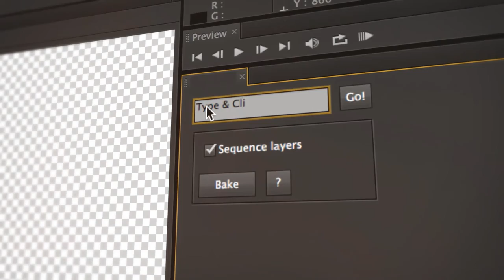Hand Lettering - Animated Typeface (After Effects Template)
Features:
- One-click solution to animate the included Hand Lettering Font
- Script included with installation instructions
- Easy to Add Texture Included
- Easy Speed, Tracking, Color and Size Controls Included
- Video Tutorial Included
- Music and background photos and videos not included